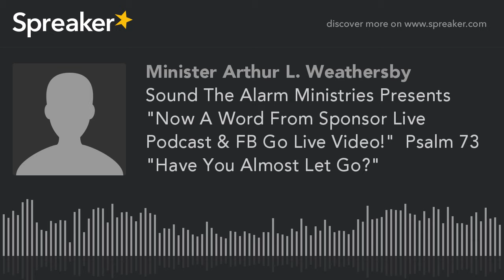Sound The Alarm Ministries Presents "Now A Word From Sponsor Live Podcast & FB Go Live Video!" Psal